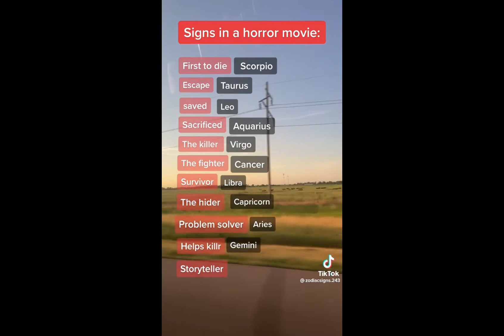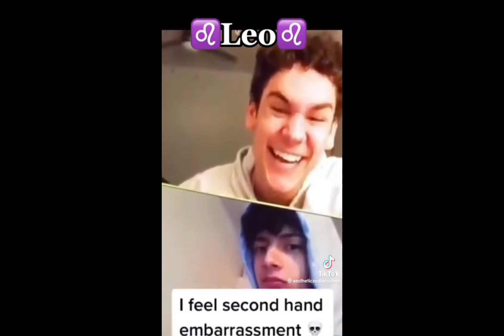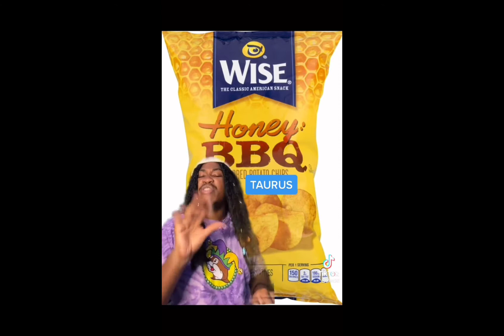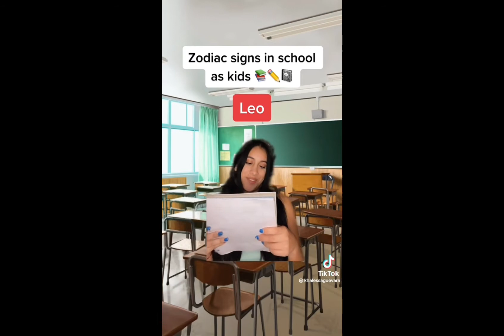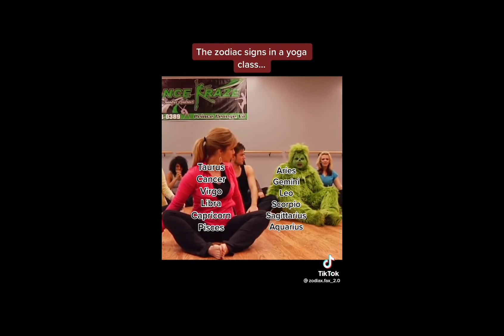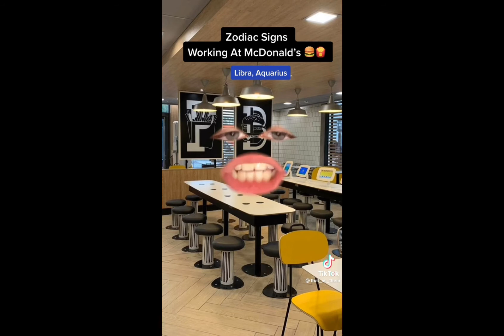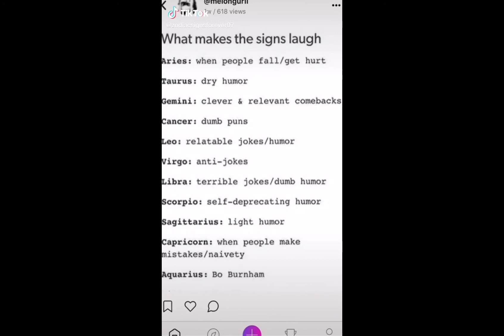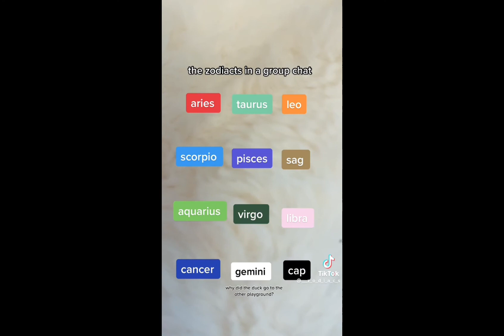💫⭐️✨Zodiac sign TikToks⭐️💫✨